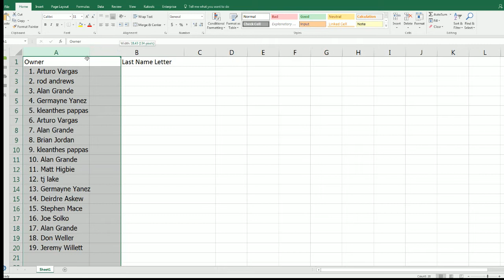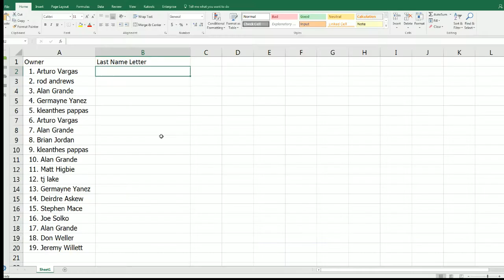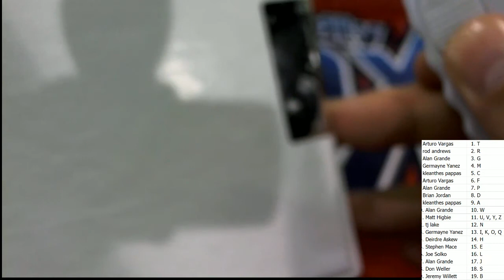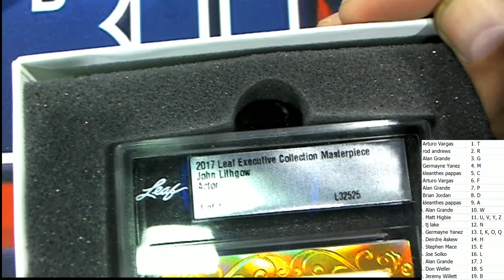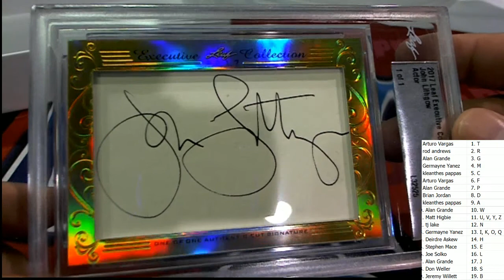2017 Leaf Industry Summit ID INDUSTRYSUMBOX202